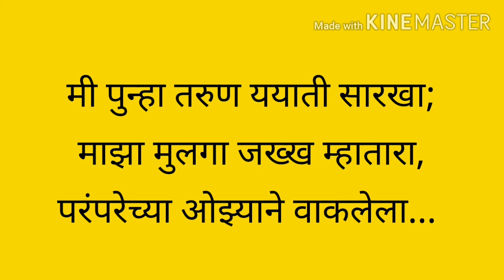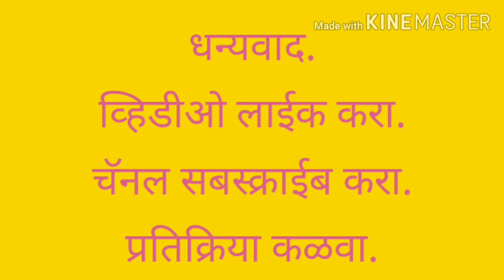हस्तांतर आवडलेल्याकविता MarathiPoem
द.भा.धामणस्कर